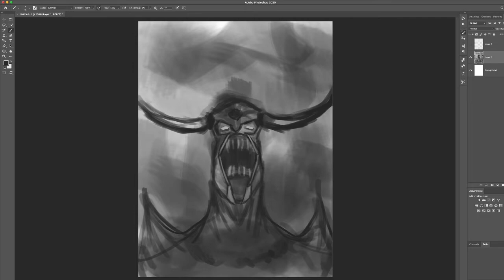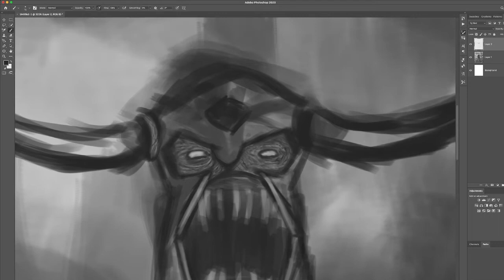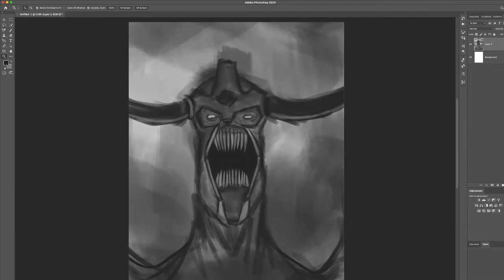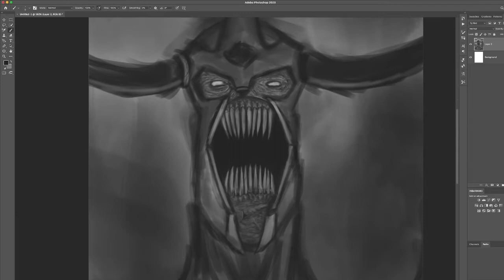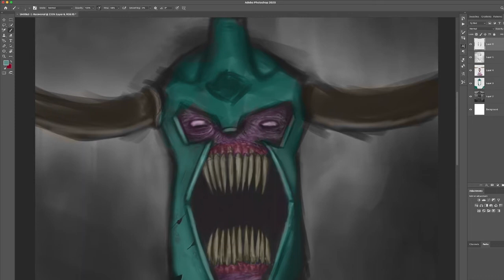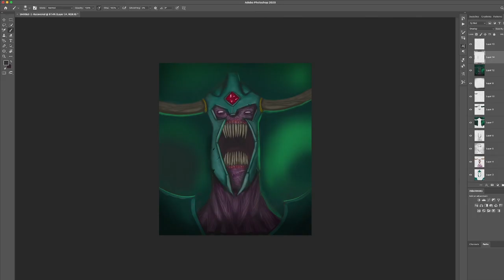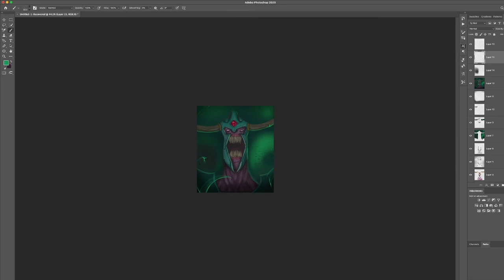Painting Undying D2